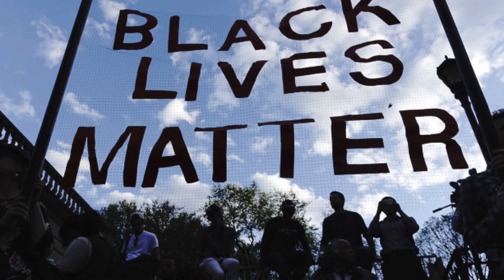I Know You Hear Me | Associated Black Charities